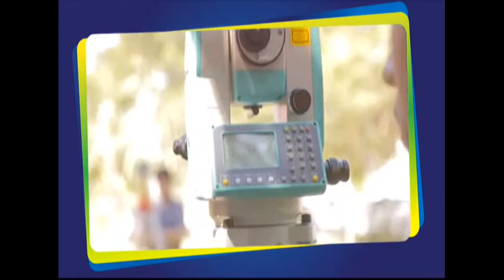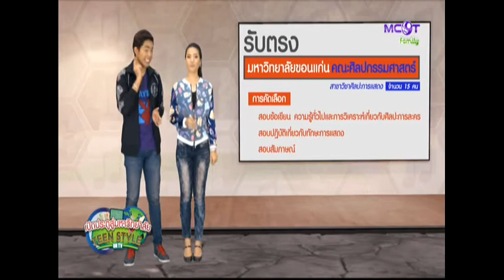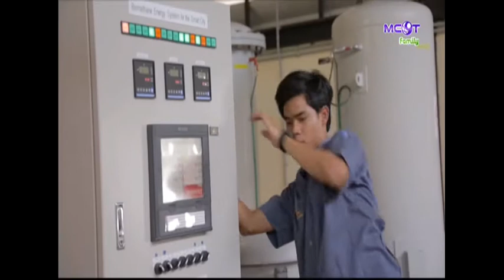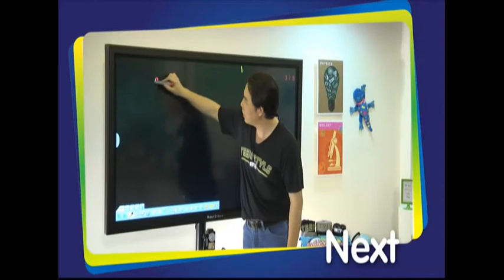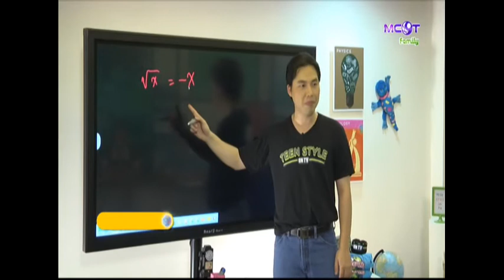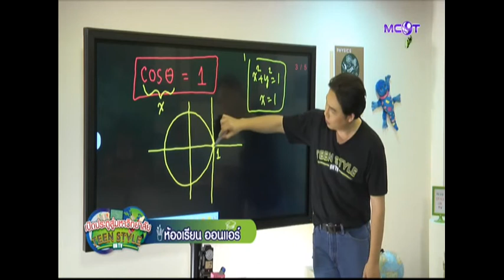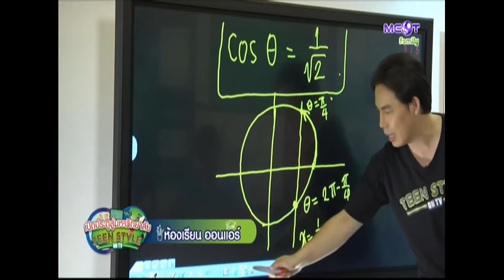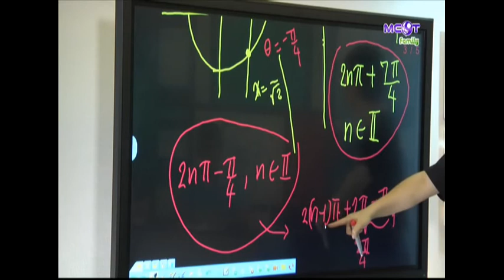เปิดประตูสู่มหาวิทยาลัย Teen Style on TV : 29 ธันวาคม 2558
ผู้ดำเนินรายการประจำช่วง Open house on air : ภัคพล ศรีรองเมือง
อาจารย์ประจำช่วง ห้องเรียน on air : ผศ.ดร.เก่ง วิบูลย์ธัญญ์
ออกอากาศวันอังคารที่ 29 ธันวาคม 2558 เวลา 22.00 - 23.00 น. / rerun วันพุธที่ 30 ธันวาคม 2558 เวลา 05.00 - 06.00 น.